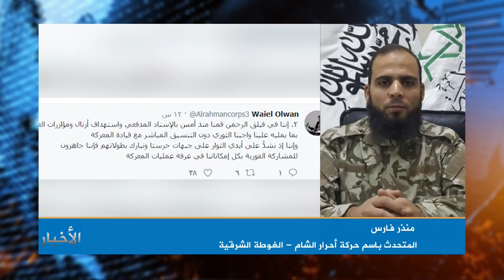منذر فارس | المتحدث باسم حركة أحرار الشام | إطلاق معركة السيطرة على إدارة المركبات | 16/11/2017